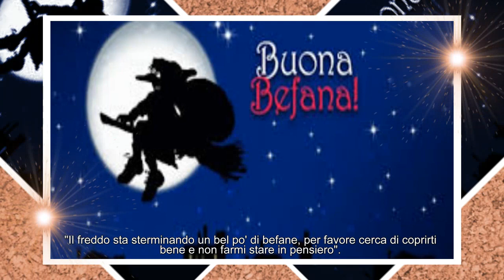Buona Befana: frasi d'auguri divertenti da mandare a tutti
Ecco alcuni messaggi che potete inviare per la festa del 6 gennaio 2018.Le festività di Natale sono passate e molti utenti si sono messi alla ricerca della frase perfetta da augurare al proprio compagno o ai propri parenti e amici.